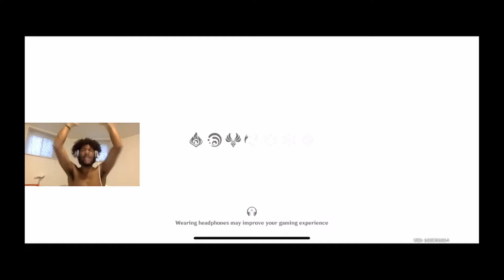Genshin Impact: ReRolling for Childe Gone Wonderfully Right !!!